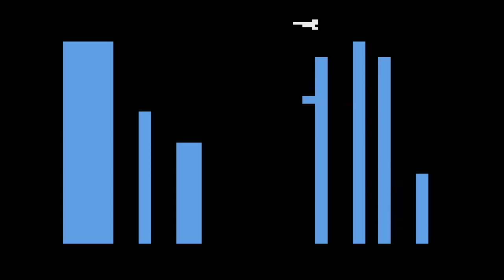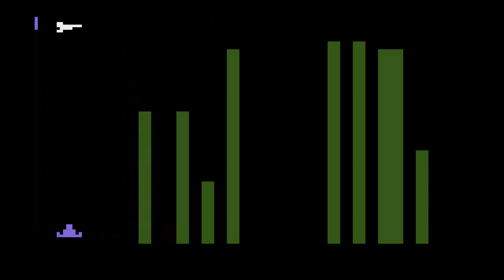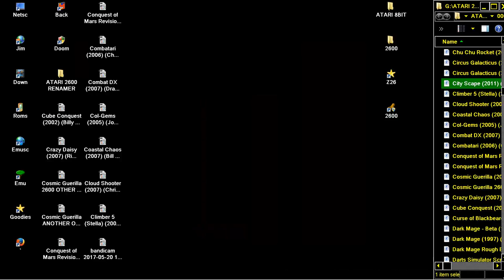ATARI 2600 City Scape 2011 Mr SQL WIP